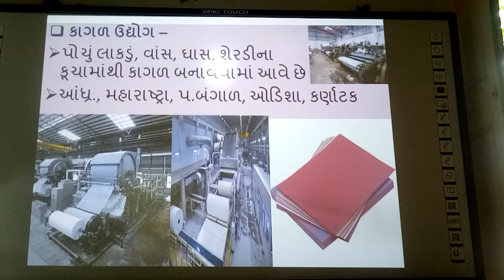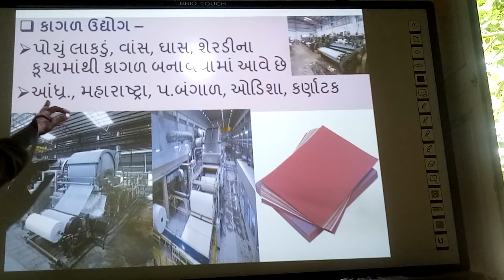Kagal Uddhyog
Kagal Uddhyog, | smart india, | suresh dhoriya, | samajik vigyan, | social science, | Best video of Kagal industries, | Best infourmation of kagaj uddhyog, | you tube, | Education, | technology, | animation, | short note, | social science, | videos, | Information,